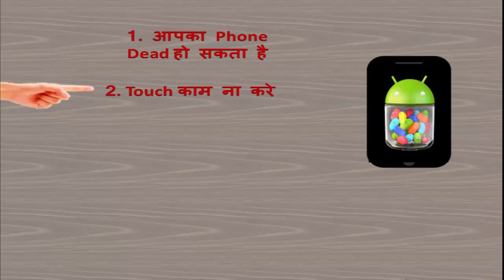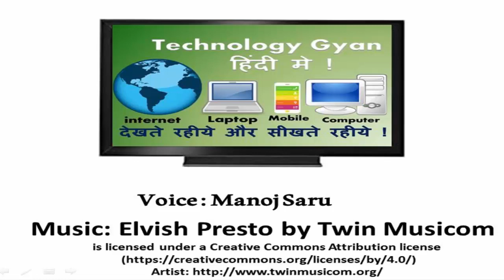Must Watch Before Install Custom Rom | phone को CUSTOM rom से upgrade ना करे?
in this video i will tell about what is custom rom ?
what are the disadvantage of custom rom ?
what happen if i you will install custom rom in your device!
disadvantage of upgrade android version using custom rom ?

is video mai mai aapko bataunga ki custom rom kya hai,
custom rom k kya nuksaan hai,
custom rom install karen se phone mai kya kya dikkat aa sakti hai.
aur agar aap custom rom se apne phone ko upgrade karte hai to kya problem ho sakti hai ?

advantage of custom rom.